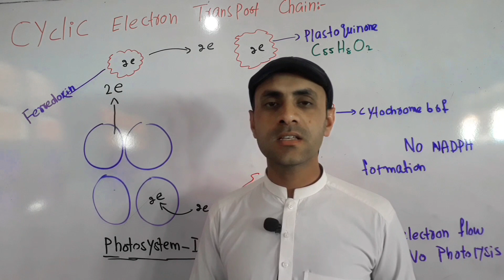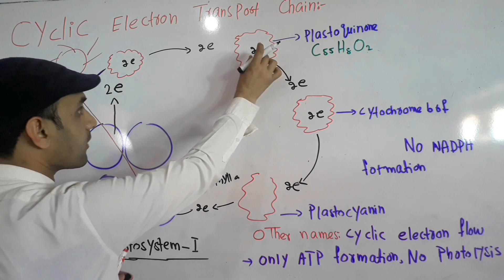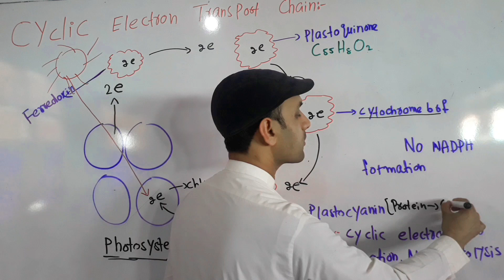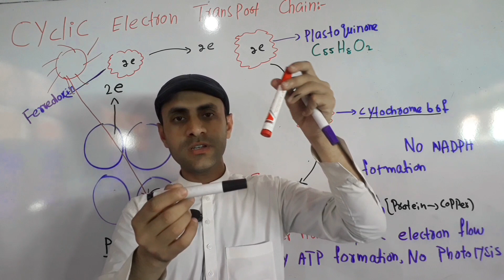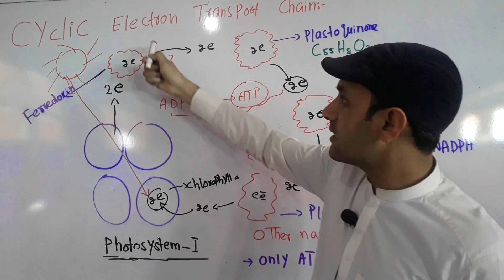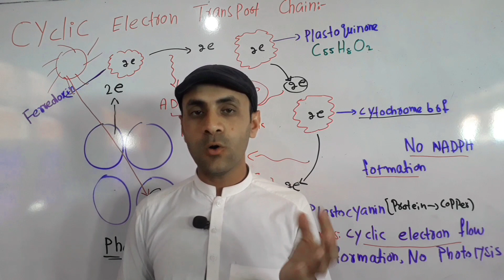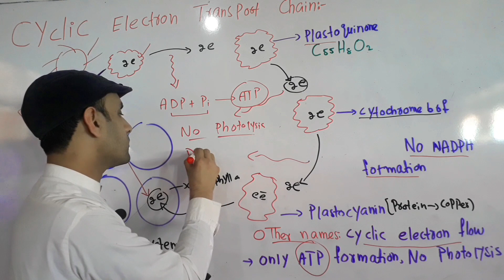Concept of Cyclic Electron Transport chain in urdu |Cyclic Photophosphorylation full lecture in urdu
Learn all about cyclic phosphorylation in Hindi with this informative video. We'll break down the process and its importance in photosynthesis. Don't miss out on this essential biology concept!
In this video we explained that how and where cyclic electron transport chain occurs. Ist of sunlight hit the photosystem I by which two electrons are emitted by chlorophyll a then these electron are accepted by ferredoxin which is primary electron acceptor of cyclic electron transport chain, then these electron pass many electron acceptors such plastoquinon, plastocyanin and cytochrome b6f. During this process electron loss energy which is used for formation of ATP from ADP and inorganic phosphate. No photolysis occurs in cyclic electron transport and only ATP molecules are produced and no NADPH molecules are produced in cyclic electron transport chain.